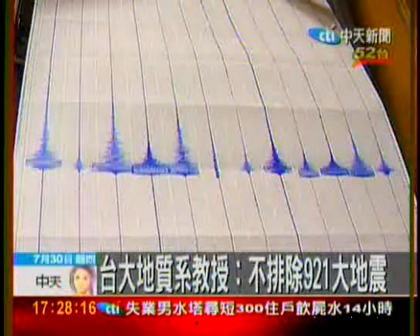taiwan earthquake news on 2009 July 30